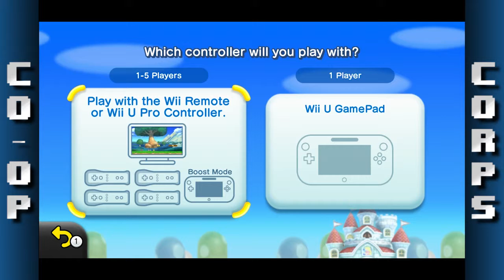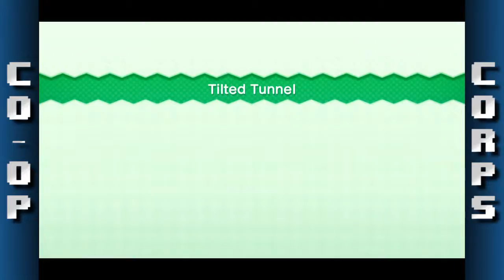New Super Mario Bros U: Part 1 - The return of Dan! - Co-op Corps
Dan breaks his hiatus and is back! Unfortunately, the NerdMen are playing Super Mario Bros. How long will it take before they crack?

The NerdMen
Hiro
Dan-o-sawr